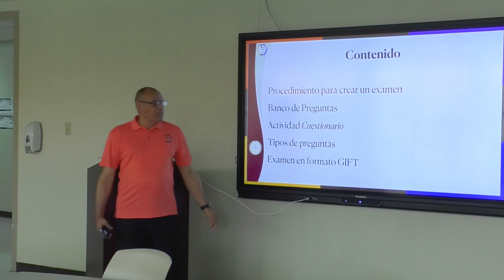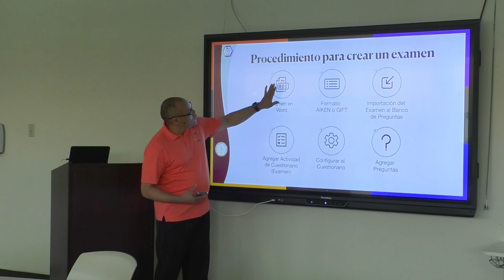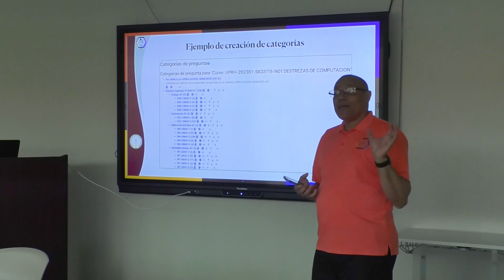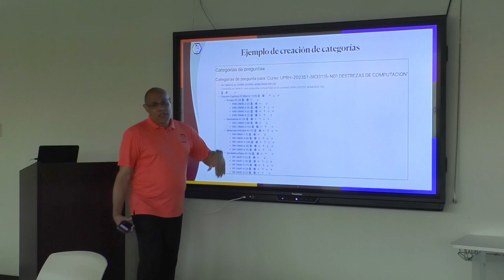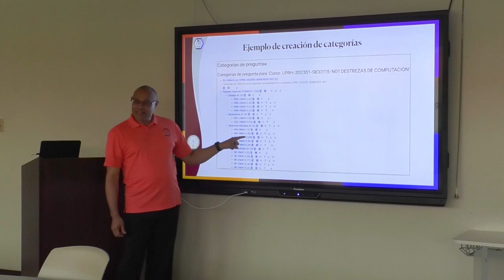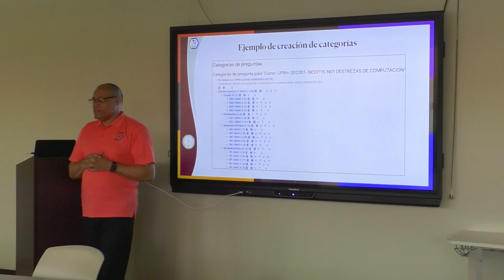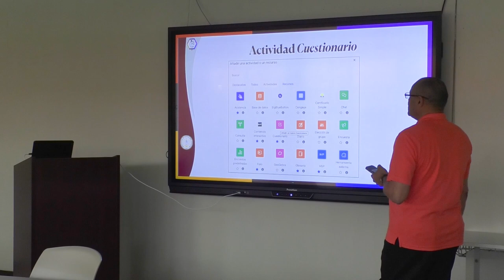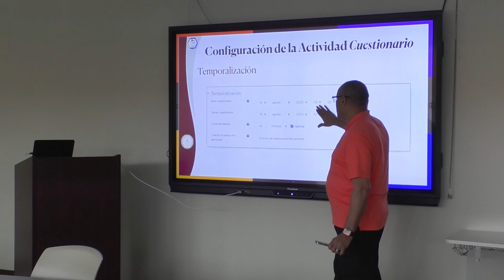Exámenes y Calificaciones parte 1